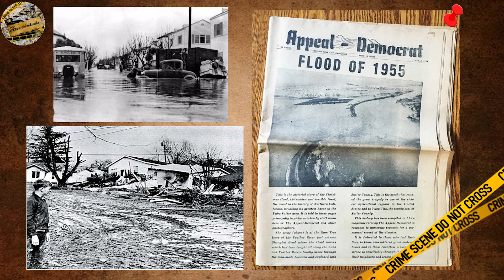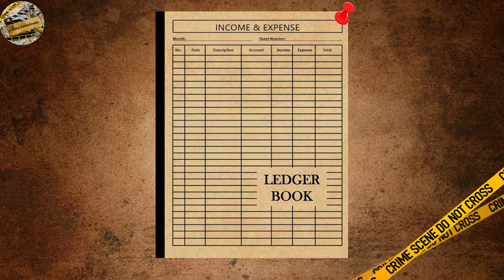Juan Corona - O Serial Killer da Machete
Juan Corona foi um assassino em série acusado e condenado pela morte de 25 homens em Yuba City, Califórnia, na década de 70. Chegou a ser considerado "o maior assassino em série dos Estados Unidos" e também era chamado de "O Assassino do Facão". Morreu de causas naturais aos 85 anos de idade em 4 de março de 2019, enquanto cumpria pena. No entanto, até hoje, especialistas têm dúvidas sobre seu julgamento.

🚨 Este vídeo é APENAS para fins educacionais e documentais, todas as informações são coletadas ONLINE de várias fontes como documentários, vídeos, notícias, vlogs e etc. Procuro trazer a comunidade todas as informações que nos são permitidas, por isso são vídeos longos e conta com muitos detalhes.

Agradecimento pela sugestão de caso à inscrita @buuhCerqueira !

📨 Deixe você também sua sugestão de caso nos comentários! Assim que possível trago um vídeo sobre!

Se cuidem e obrigada pelo apoio e por estarem sempre aqui!